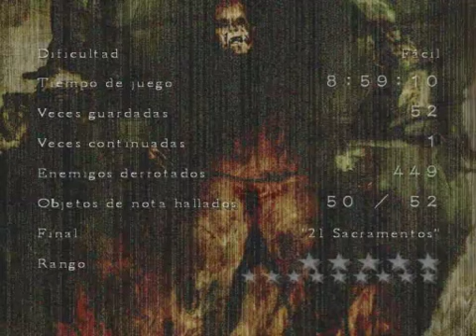Guia Silent Hill the room parte 24 si sere wn, el juego esta rip